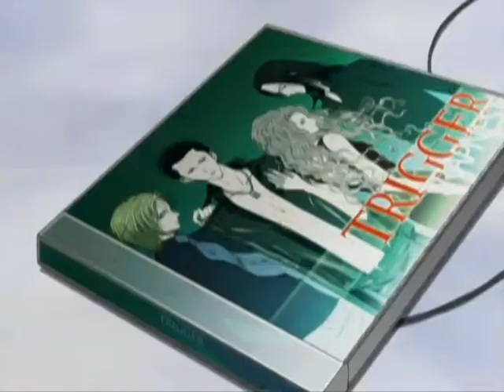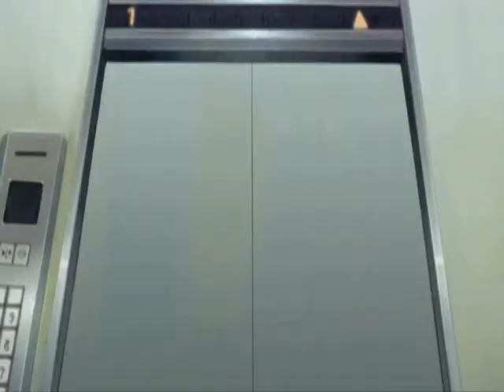Six Murderesses - Cell Block Tango Anime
I was about to give up on this vid. I couldn't save the file to my computer from Windows Movie Maker because my computer didn't have the sufficient memory to do so. Oh man, this vid is seven minutes long, hence the file size. Anywho, it's a Cell Block Tango Synchro vid. And please don't mind the subtitles.^_^ Thanks
Pop: Reira,Takumi (NANA)
Six: Nana, Nobu (NANA)
Squish: Reiko,Kippei(Aishiteruze Baby:couldn't find a better pairing to fit)
Uh-uh: Ayumi,Satsuki (Aishiteruze Baby)
Cicero: Hachi,Shouji(NANA)
Lipschitz: Junko,Kyousuke

This video is purely fanmade. I do not own "NANA", "Aishiteruze Baby" or the song "Cell Block Tango".